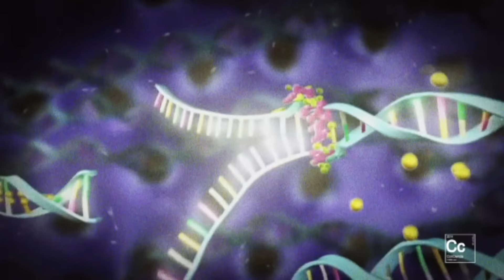ConCiencia, los sábados a las 21.30 en Telemadrid